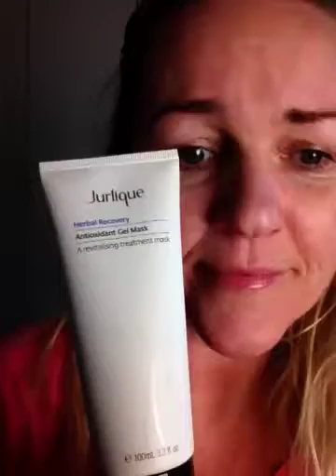Dirch Passer og Jurlique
Jurlique herbal recovery mask tages på - med lyde og Dirch Passer effekt...